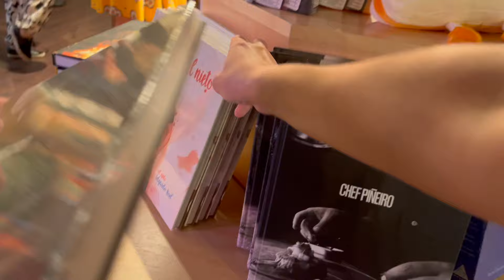Thrift and a movie // Vlogmas day 20 // Girl Meets Yarn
Hello!!! All the things today plus a movie ❤️